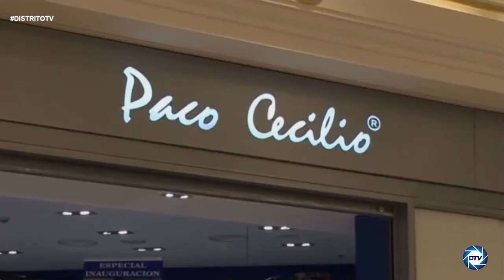Fernando Gutiérrez:Hay que apostar por los mercados, dieron todo por nosotros durante la pandemia